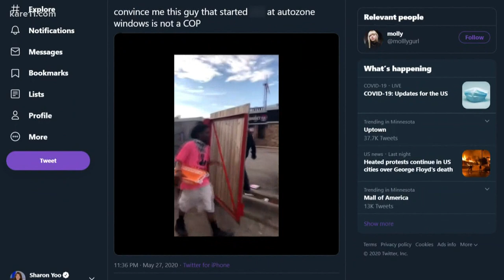Police: ‘Umbrella Man’ provoked looting, arson following George Floyd’s death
An individual dubbed "Umbrella Man" who is seen in social media videos destroying the windows of an Auto Zone in Minneapolis is suspected of being part of the Hell's Angels gang, an associate of the Aryan Cowboys, and escalating tensions of what were peaceful protests following George Floyd's death, police said in a search warrant application.